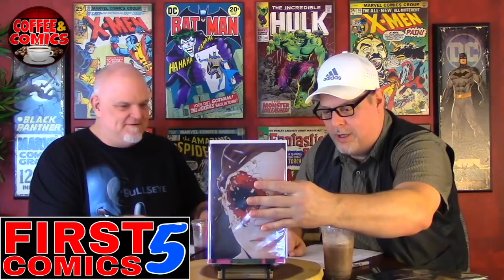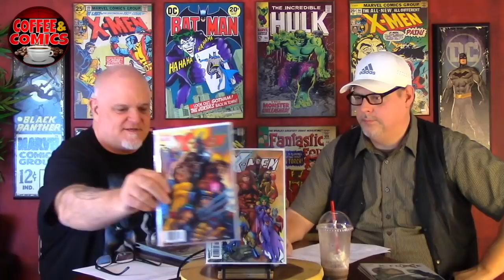THE PERFECT COMIC SHOP, DOES IT EXIST ? Coffee & Comics #71 Comic book haul & Review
We asked the Question "What makes a great Comic Shop" And everyone had something to say. Lets look at whats most important to us all about are local Comic shop.

EBAY Store for BUELLER BOX
Buellers_Bargains :

Time Stamp for topic: 7:50

Lets have some Coffee and talk some comics, every week Monday morning at 5:00am PST. You never know what comic books you might see but you will always know we have some great coffee.